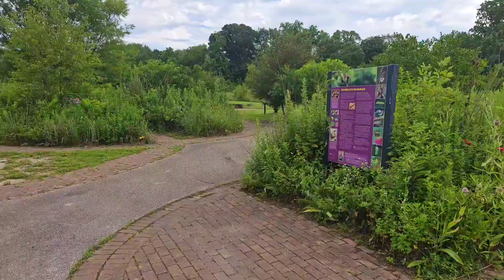Post Daybreak Show Trail Run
ASICS Trail Running Shoes

SPYDERCO Endura 4 Clip Knife

Folding Runners Cap. Long brim for sun

New Balance Running Shorts